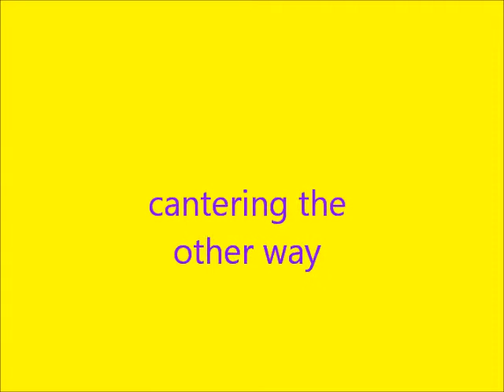lesson on capri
my friday night lesson on capri !!! ~